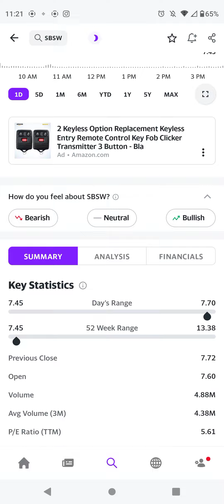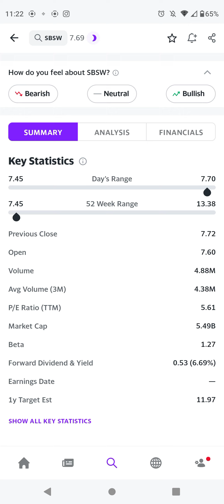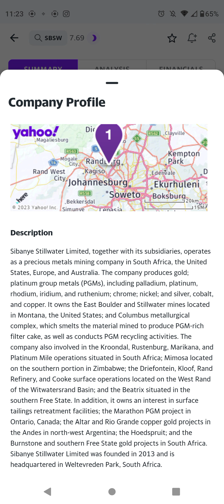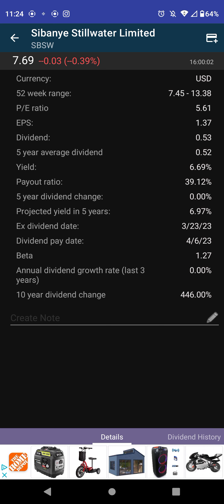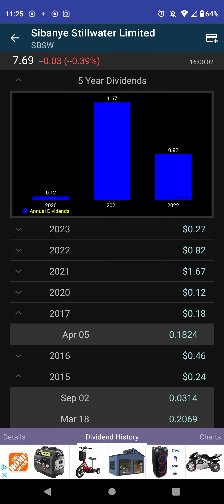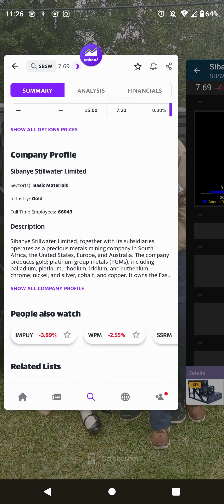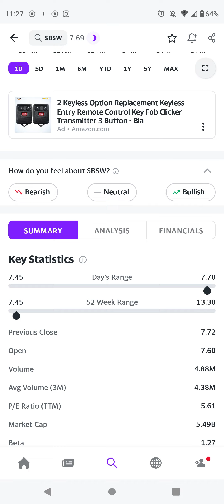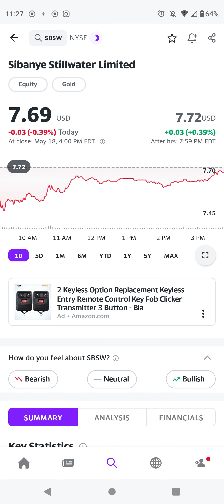SIBAYNE STILLWATER stock breakdown and dividend payout history.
u can invest in this company if u like precious metals and wanna be part owner of a mining company
nice stock to swing trade